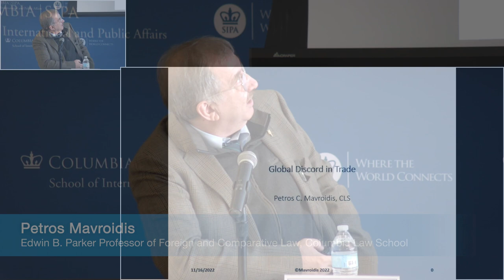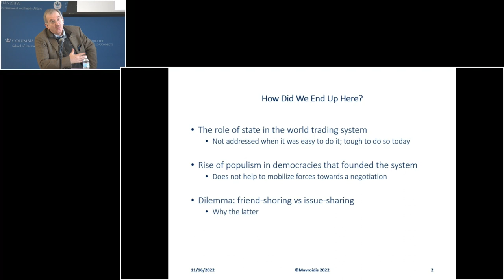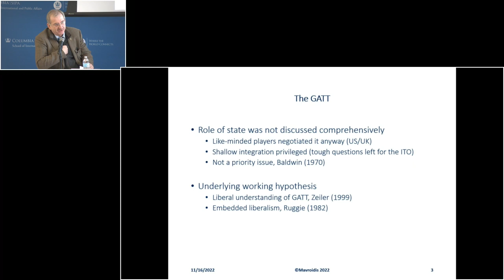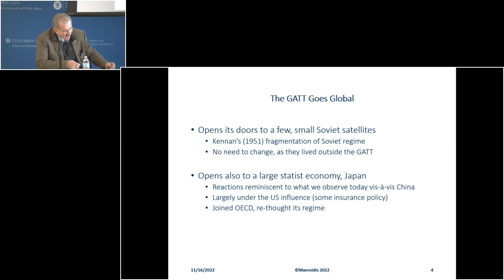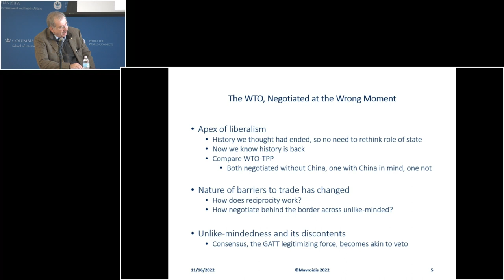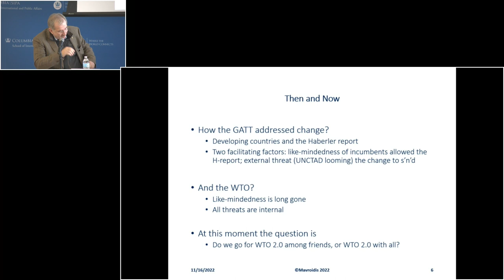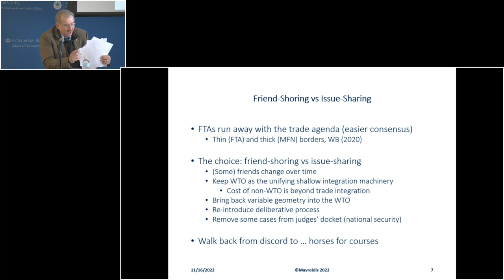Book Panel: “Global Discord: Values and Power in a Fractured World Order” by Paul Tucker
The Initiative on Central Banking and Financial Policy, the Center on Global Economic Governance, the MPA in Economic Policy Management, and Columbia Law School present a book talk on “Global Discord: Values and Power in a Fractured World Order” by Paul Tucker (Princeton University Press, 2022)

The contest between the West and China might well last a century or more, severely challenging the international economic and legal system. An unfamiliar combination of security risks and heavy economic interdependence challenges the standard scholarly menu offered by International Relations. In Global Discord, Paul Tucker, turning to David Hume, lays out principles for a sustainable system of international cooperation that combines realism with sensitivity to our deep political values. Drawing on three decades as a policy maker, Tucker applies these principles to the role of the dollar, the trade and investment regimes, and the financial system.

Panel Discussion with:
Paul Tucker, Research Fellow at Harvard Kennedy School
Petros Mavroidis, Edwin B. Parker Professor of Foreign and Comparative Law, Columbia Law School
Patricia Mosser, Director of the MPA Program in Economic Policy Management; Director, Initiative on Central Banking and Financial Policy; and Senior Research Scholar, Columbia SIPA
Jack Snyder, Robert and Renee Belfer Professor of International Relations, Columbia University